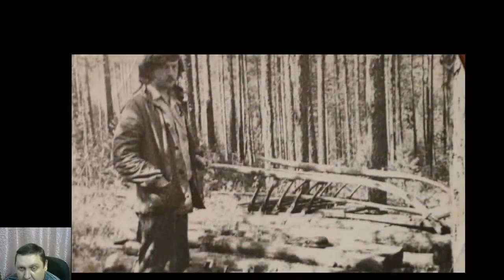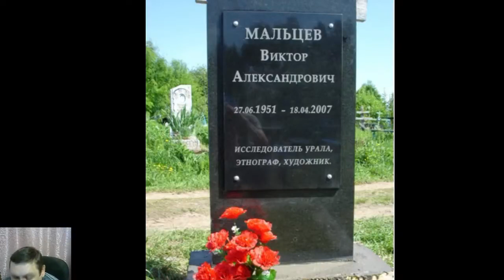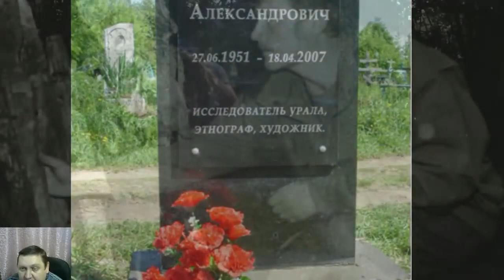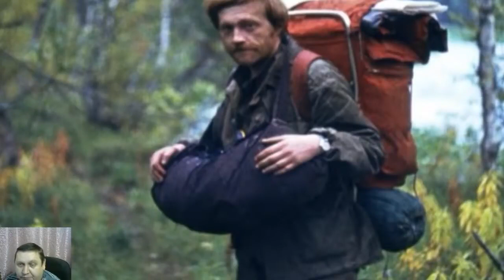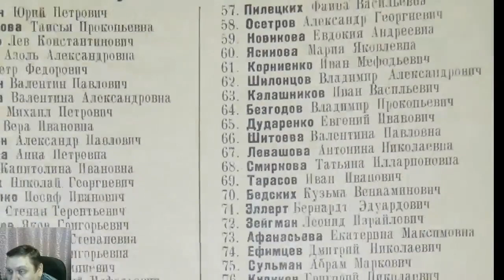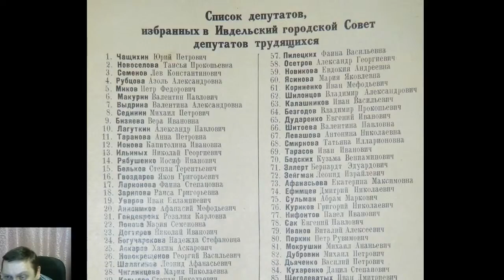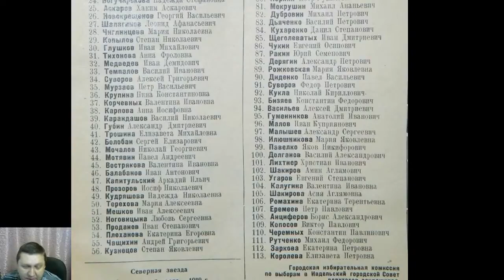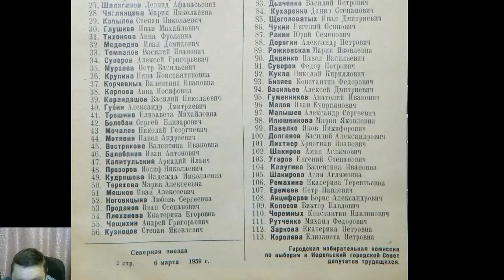🔴Перевал Дятлова🔴Стрим. Арсеньев с Лозьвы. Путешественник Виктор Мальцев-лучший друг народа манси.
Поддержать развитие канала-вашими пожертвованиями на карту МИР Сбера 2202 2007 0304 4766
Заранее спасибо! Просьба в комментариях соблюдать корректность по отношению к автору, даже если ваши точки зрения не совпадают.
Источники и Литература:
1.Использованы материалы сайта DYATIOV PASS
3. Использованы материалы сайта «Тайна.ли » Перевал Дятлова
4. Использован  текст из материалов ОО "Интернет-Центр гражданского расследования трагедии Дятловцев" НАВИГ).
5.Использованы материалы автора Майи Пискарёвой.
6.Использованы воспоминания Владимира Андросова.